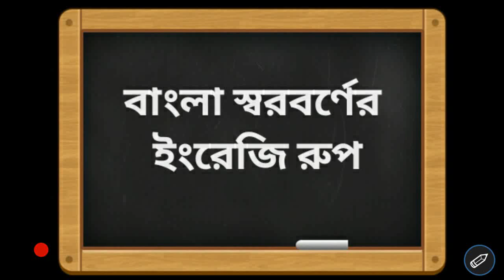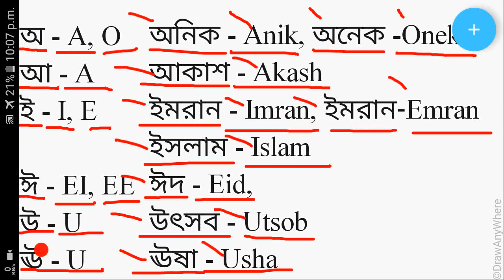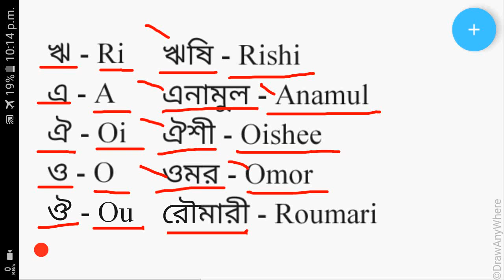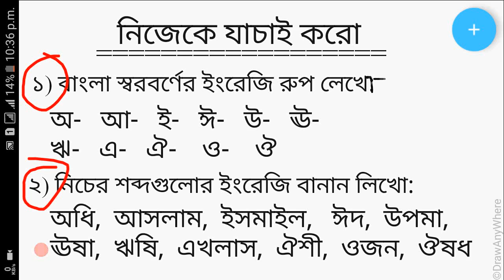বাংলা স্বরবর্ণের ইংরেজি প্রতিবর্ণ। Bengali vowel in English letter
এই ভিডিওতে
উদাহরণ সহ "বাংলা স্বরবর্ণের ইংরেজি প্রতিবর্ণ" দেখানো হয়েছে।

বিষয়গুলো আরো ভালোভাবে জানার জন্য নিচের লিংকে ক্লিক করে প্লে-লিস্ট থেকে আমাদের নতুন ভিডিওগুলো দেখুন👇👇

প্রতিদিন নতুন নতুন ভোকাবুলারির আপডেট পেতে আমাদের ফেসবুক পেজে লাইক দিন।

আমদের লেসনগুলো প্র্যাক্টিস করার জন্য আমাদের ফেসবুক গ্রুপে জয়েন করুন।